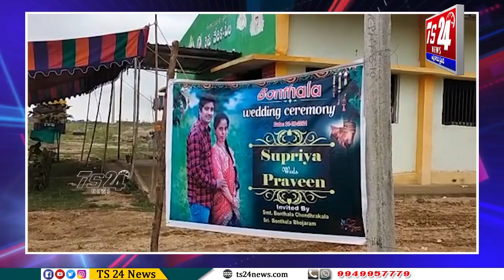కల్యాణ మండపంగా మారిన రైతు వేదిక|TS24 News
నిర్మల్ జిల్లా కుంటాల మండలం ఓలాలో ఉన్న రైతు వేదిక వివాహా వేదికగా మారింది. ఈ గ్రామానికి చెందిన ఓ వివాహం ఎలాంటి పర్మిషన్ లేకుండానే జరగడంపై సర్పంచ్ ఖనిష్ ఫాతిమా ఆగ్రహం వ్య క్తం చేస్తున్నారు. కాగా.. రైతు వేదిక మండల రైతు వేదిక కన్వీనర్ శంకర్ గౌడ్ స్పoదిస్తూ.. ఇందుకు ఇక్కడ వివాహానికి పర్మిషన్ ఎవరు ఇచ్చేది అవసారం లేదని, తామే మనవతాదృక్పదంతో జరుపుకునేందుకు కృషి చేశామని, ఇందులో ఎవరు రాజకీయం చేయవద్దని కోరారు. ఏది ఏమైనప్పటికి రైతు వేదిక వివాహా వేదికగా మారడంపై మండిపడుతున్నారు. అధికార అండదండలతోనే ఇష్ట రాజ్యాంగ వ్యవహరిస్తున్నారు అధికార పార్టీ నేతలు